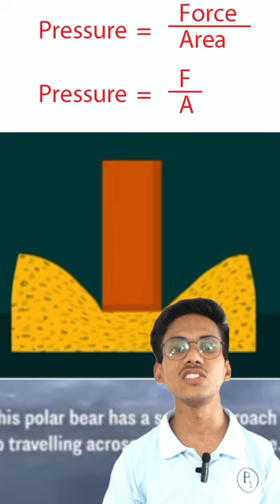Polar bear Vs Science /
science and facts
science experiment
science facts
science vs real life
science in real life